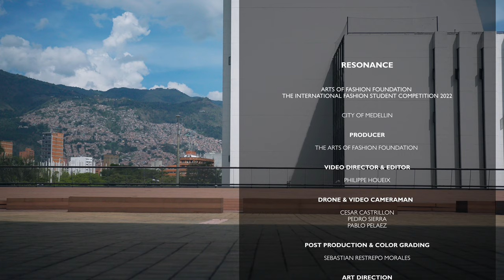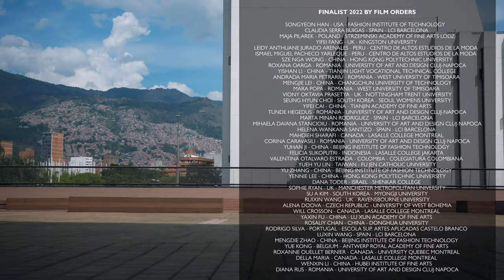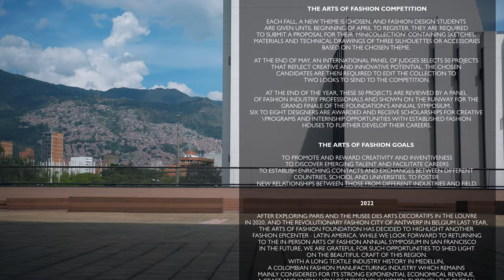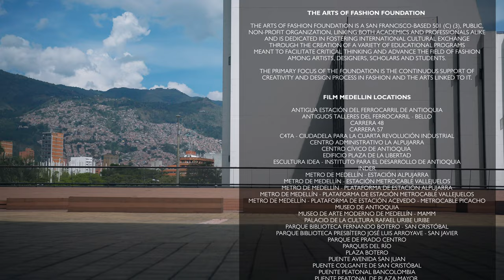ARTS OF FASHION COMPETITION 2022 – RESONANCE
On December 15, The Arts of Fashion Foundation, a San Francisco-based fashion education 501(c)(3) non-profit, revealed the 7 awarded fashion students 2022.

Under the 2022 theme RESONANCE, the Fashion film of the international Arts of Fashion Competition, art directed and produced by The Arts of Fashion Foundation, premiered at the same time.

In the spring, The Arts of Fashion Foundation received fashion design proposals, designed from more than 300 students representing 102 fashion institutions from 27 countries.
Hosted at Le 19M, the Sanctuary of Les Métiers d’Art – CHANEL in Paris, 50 projects that reflect creative and innovative potential, were selected from that group.
At stake is a chance to win apprenticeships with renowned fashion houses across the globe, and scholarships for creative programs to further develop their careers.

In years past, the competition has concluded with a final jury session and fashion show in December in San Francisco to select winners. However, with travel still limited for students and professionals, the Arts of Fashion Foundation decided to create a film for the final presentation of the international competition—as was done in 2020 in Paris and last year in Antwerp and to highlight another fashion epicenter: Latin America.

This year, with Medellin chosen as a city that has a significance to fashion and the Arts of Fashion Foundation.
With a long textile industry history, a fashion manufacturing industry which remains mainly considered for its exponential economical revenue, a beautiful regional craft and know-how of indigenous people through the overall country preserved, and a longtime relationship cultivated for years with a group of former fashion awardees, it has been natural to choose the city of Medellin to deliver its third video presentation of the 2022 competition - a city full of contrasts, worldly recognized for its innovation cultivation and powerful model of social development.

On November 12, the jury including Latin American designers – Danielle Lafaurie, Gabriella Well and Miguel Mesa Posada, met in Medellin, Colombia. With such a wide variety of quality designs and original concepts, it was a close competition to select the top projects. The results and prizes, apprenticeships with reputable design houses and scholarships, are as follows:

THE 2022 AOFF COMPETITION AWARDED CANDIDATES
Arts of Fashion Apprenticeship Award | Maison Lesage – Paris
YU ZHANG - China, Beijing Institute of Fashion Technology
Arts of Fashion Apprenticeship Award | Maison Montex – Paris
YUE KONG - Belgium, Antwerp Royal Academy of Fine Arts
Arts of Fashion Apprenticeship Award | Maison Lemarié – Paris
RODRIGO SILVA - Portugal, Escola Superior de Artes Aplicadas Castelo Branco
Arts of Fashion MasterClass Scholarship Awards
YIFEI FANG - UK, Kingston University
SONGYEON HAN - USA, Fashion Institute of Technology
MENGDIE ZHAO - China, Beijing Institute of Fashion Technology
WILL CROSSON - Canada, LaSalle College of Montreal

CREDIT:
Video Film Presentation of the International Arts of Fashion Competition 2022
Producer – The Arts of Fashion Foundation

Exquisite additions to the celebration of creativity in fashion are the contribution of long-time Committee Chair, Juliet Bergh, and the collaborations developed in Medellin, including  XY Models Management, El Munequero School for Beauty, Colegiatura Colombiana and the Medellin Film Commission.

THANKS to all the jurors, models, makeup artists, volunteers, students and professors contributing to the success of this competition - all about creativity in fashion, since 2001.

Through these series of events, the Arts of Fashion Foundation aims to create strong ties and promote creative exchange between design professionals in all areas of the fashion world.

ABOUT THE ARTS OF FASHION FOUNDATION
The Arts of Fashion Foundation is a San Francisco-based 501(C)(3), public non-profit organization, linking both academics and professionals alike and is dedicated to fostering international cultural exchange through the creation of a variety of educational programs and events meant to facilitate critical thinking and advance the field of fashion among artists, designers, scholars, and students. The primary focus of the Foundation is the continuous support of creativity and design process and the arts linked to it.